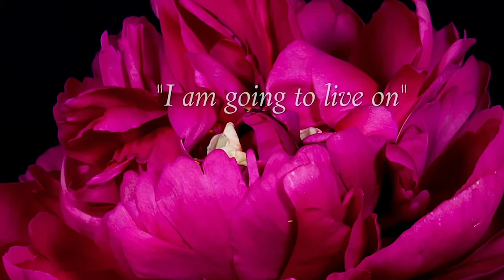Christian and Elizabeth Brady Struggle with Suffering Grief and Hope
As quickly as he came, he returned to the Lord in the sound and fury of a helicopter into the night sky, rushing him to the children’s hospital to try to halt the blood infection. He died en route New Year’s Eve 2012, two weeks shy of his ninth birthday.

Christian Brady is a scholar of ancient Hebrew and Jewish literature, a Professor of Jewish Studies, and the inaugural dean of the Lewis Honors College at the University of Kentucky. He is also a priest in the Episcopal Church and Canon Theologian in the Episcopal Diocese of Lexington. His latest book is Beautiful and Terrible Things: A Christian Struggle with Suffering, Grief, and Hope.

 Elizabeth teaches at Penn State and her essays on learning to live with loss can be read on Open to Hope, Compassionate Friends, and modernloss.com. Elizabeth served on the content advisory board for the PBS documentary "Speaking Grief" and has participated in the panel called a "Flower Picked Too Soon" at the Compassionate Friends national conference.